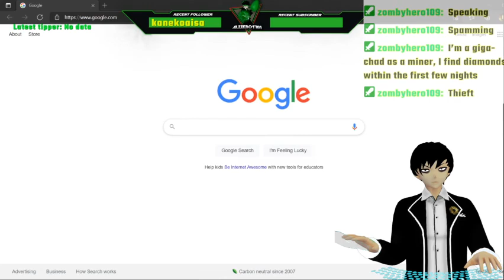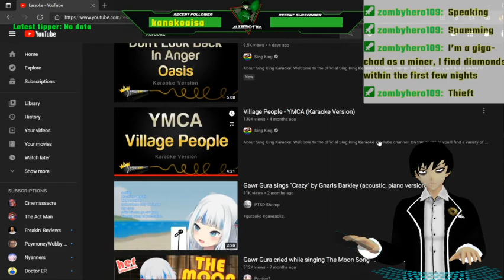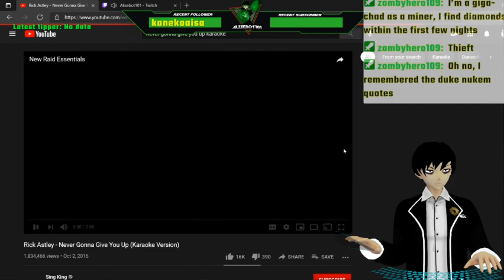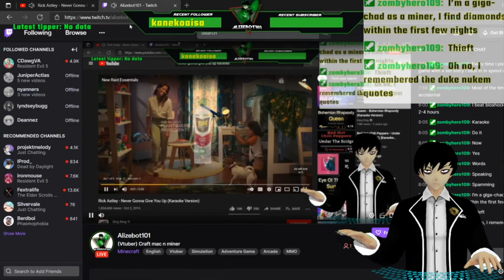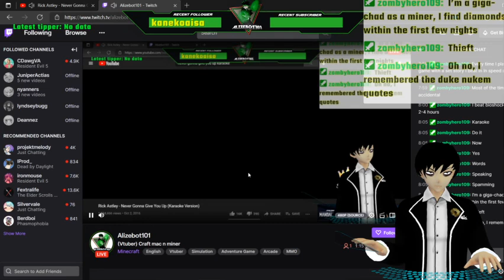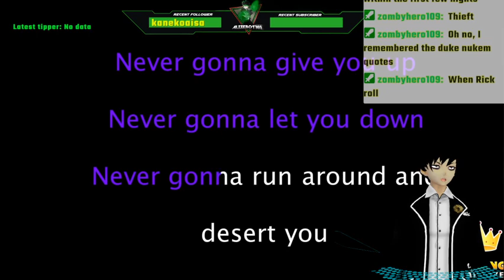(Vtuber) Craft mac n miner (Minecraft Pt.2)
I continue on this disastrously bad journey into oblivion and meet an old friend hehe,